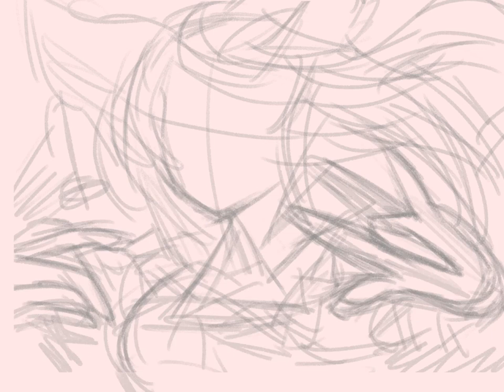Speedpaint: Satyr from Granblue Fantasy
I had to draw the mvp of earth guild wars in the game, Satyr.